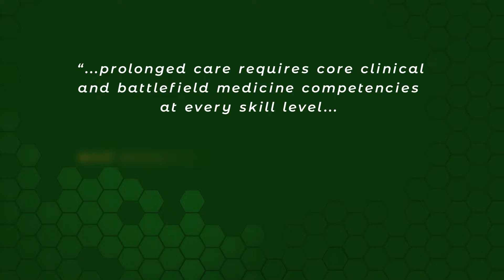SUSTAIN: Prolonged Field Care Trainer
The battlespace is changing. Increased trauma survivability goes beyond point-of-injury training, to sustained prolonged field care skills. Field medical training is evolving: tomorrow's training must be scalable, modular, and realistic. SUSTAIN is a modeling and simulation prototype system for military field medical training:

-Build unique training scenarios.
-Triage and manage multiple patients.
-Interact with simulated physicians.
-Access clinical practice guides.
-Interface with advanced airway trainer manikins.
-Assess and track student performance across training platforms.

Go beyond initial trauma training with our SUSTAIN prolonged field care trainer. SUSTAIN is being developed by ARA's Virtual Heroes Division, ARA's BioGears advanced-physiology team, and the University of Washington's Center for Research in Education and Simulation Technologies (CREST). We are developing SUSTAIN for the US Army Medical Research and Development Command.